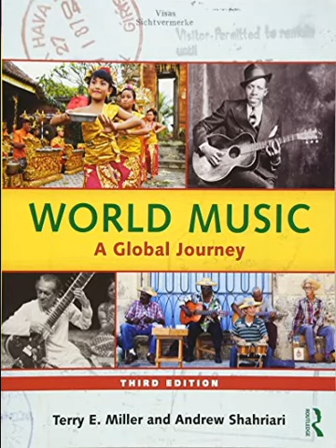WMAGJ CD2 12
Info about the song:
Chapter 9 Europe
12. "Come, Faithful" / Greek Orthodox (Byzantine) chant